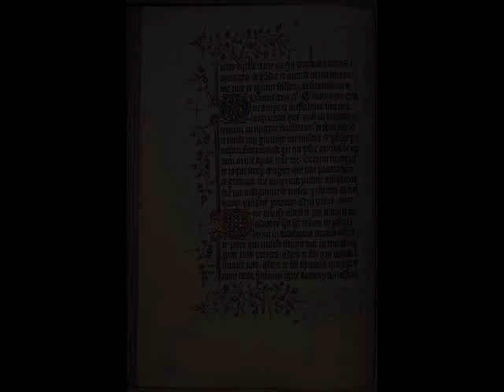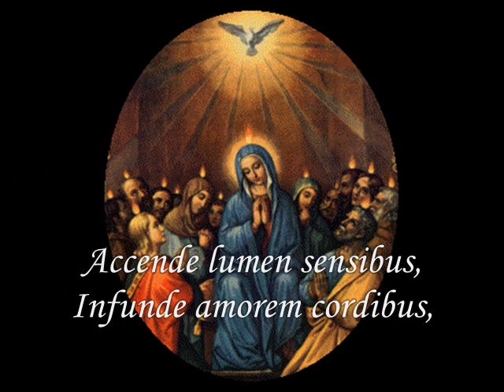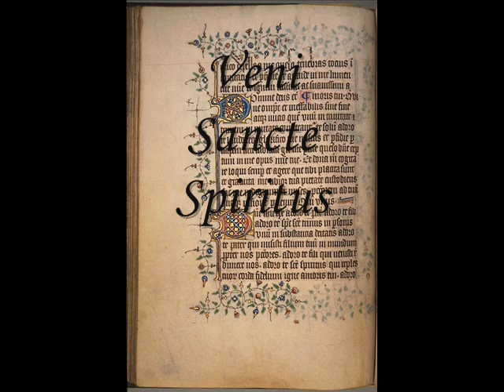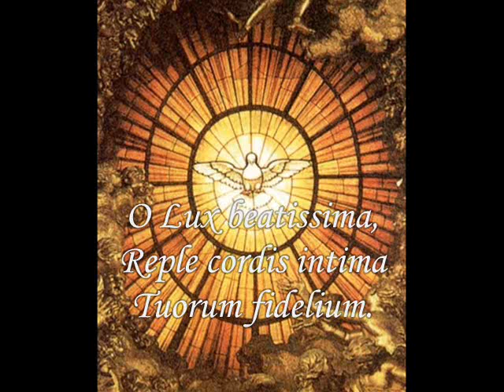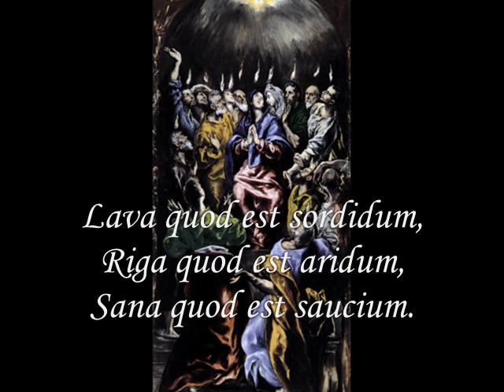Hymne et séquence au Saint Esprit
Hymne du veni Creator et Séquence de la Pentecôte "Veni Sancte Spiritus", en gréogrien.